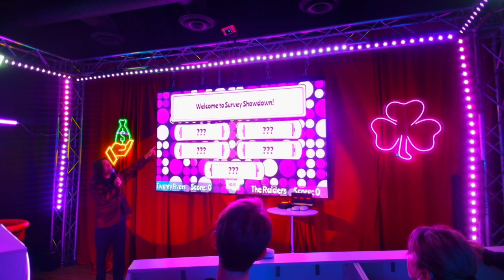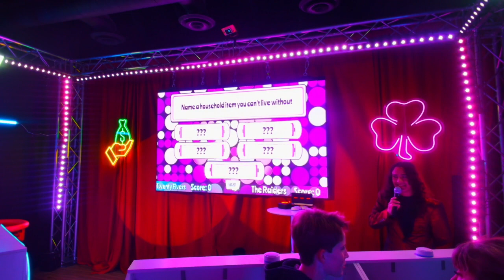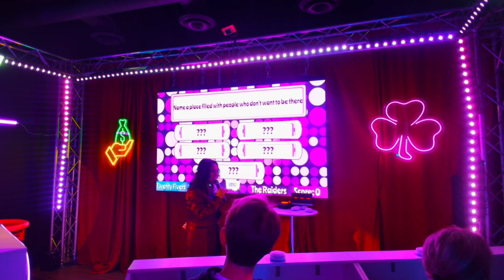11 22 23 1.1